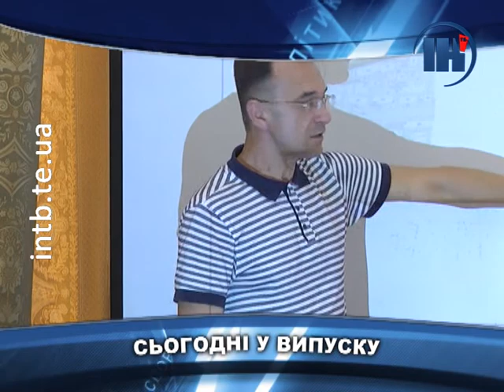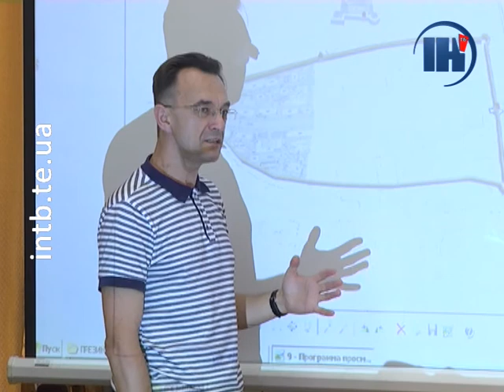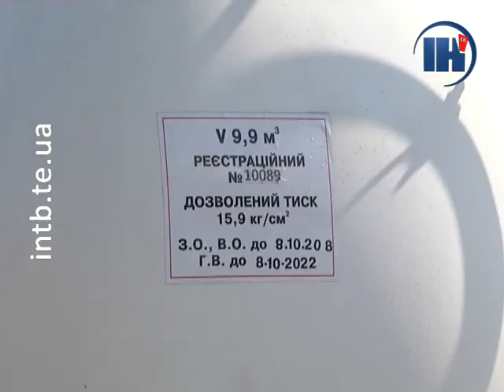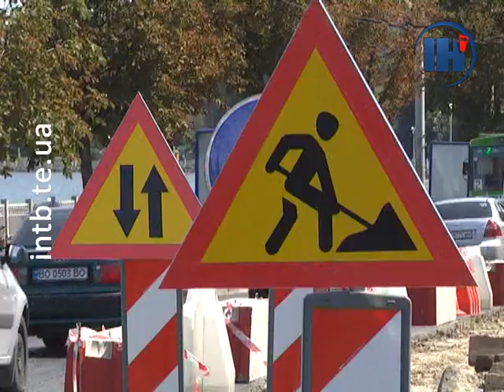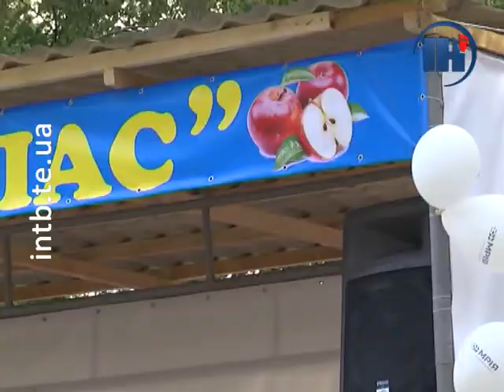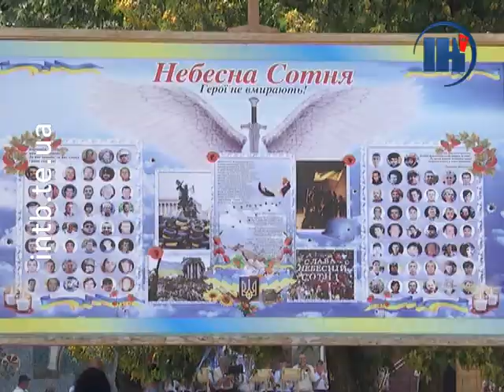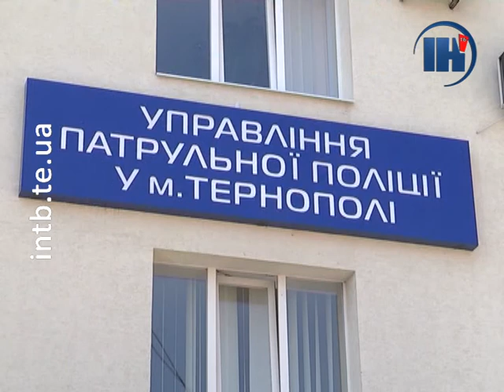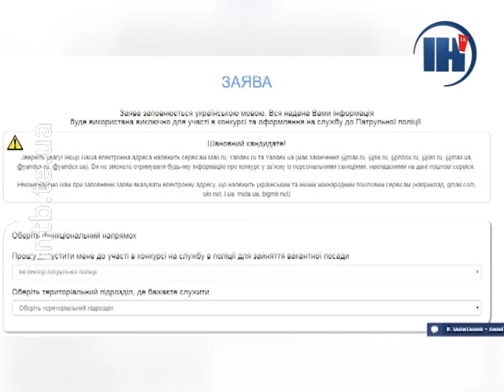Підсумковий випуск за 15 серпня 2017 року